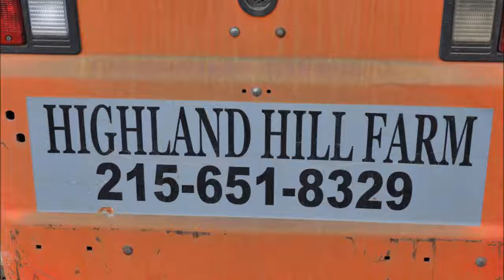Ginkgo Trees Can Survive a Nuclear Attack